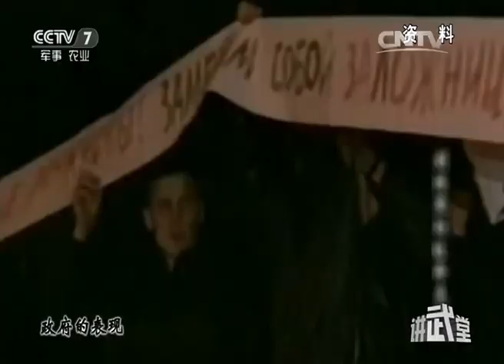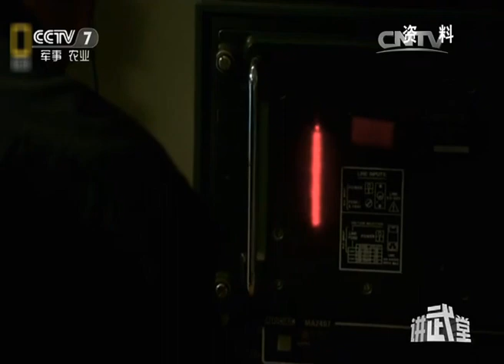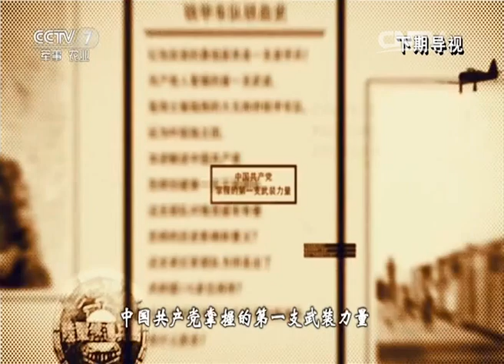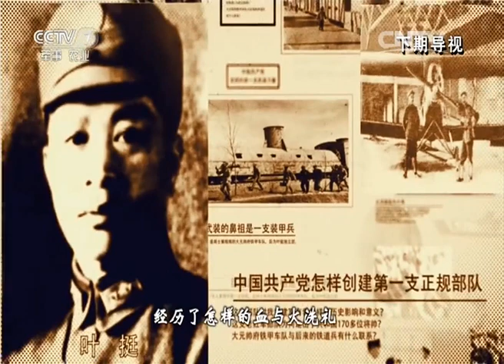神秘的特种作战④现代战争大显神威 【讲武堂 20160611】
【《讲武堂》介绍】：《讲武堂》栏目作为兵家名师谈兵论道的话语战略平台，坚持“传播军事知识 弘扬国防理念” 的节目宗旨。大力宣扬“兵学名师的战略智慧，历史人文的个性专题，权威的军事学术报告，前沿国防和军事思想。”